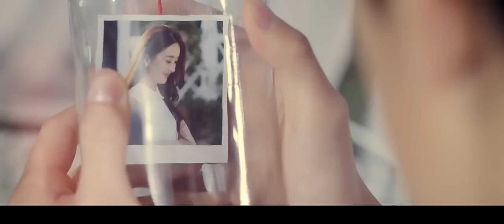[Two C-ents ENG SUB] Yang Yang & Zhao Liying - Kang Shifu Jasmine Love Short Film (Full Ver)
for all Chinese entertainment news & updates!